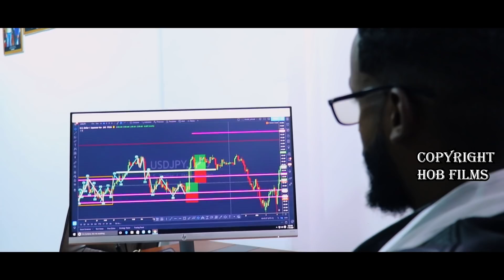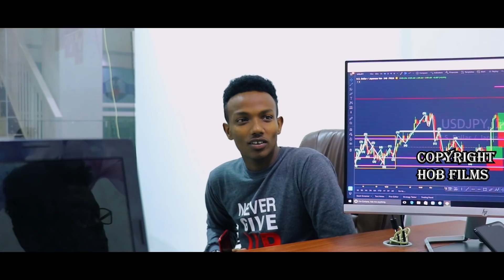DAN IYO JACAYL PART 12 HD 2020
Director & Camera
    Hamze Kalinle Osmaan

Name Owner Of The Film
    Apdifatah Ereg

Editor Of The Film
   Mawliid Hargeisawi